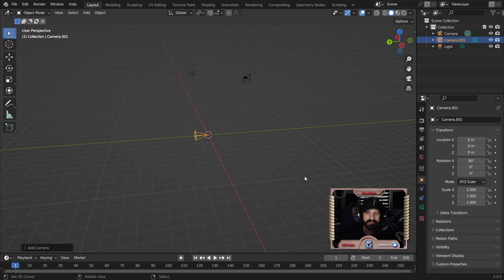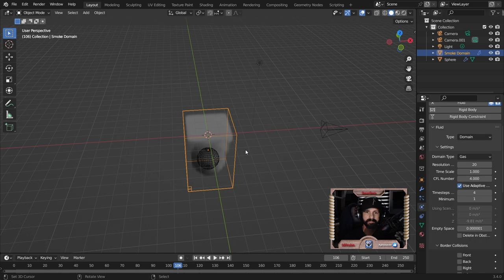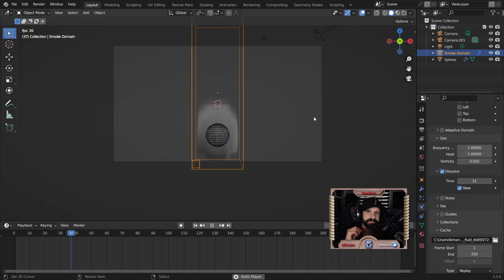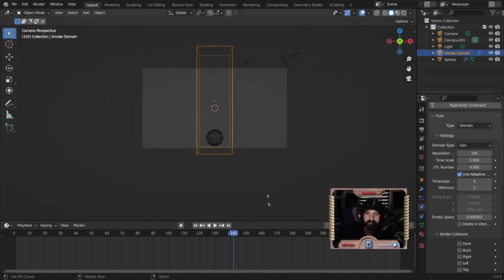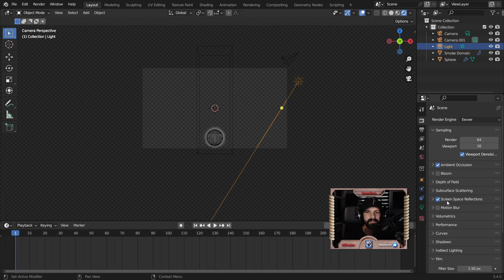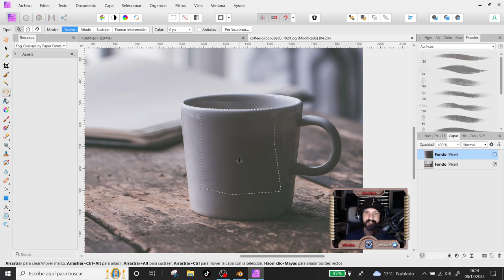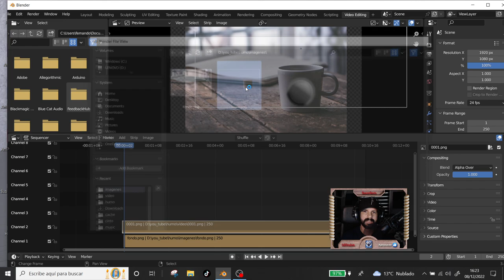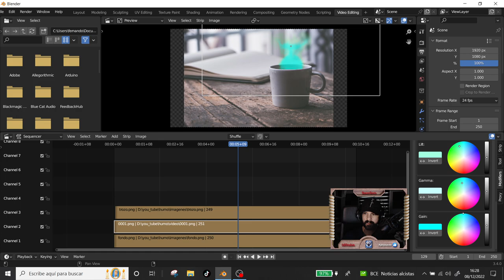Super truco para crear humo con Blender sin que se rompa tu Pc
Ahorra tiempo con un truco para crear humo con equipos con poca capacidad, tu like, es importante para mi gracias.

Programa Edición de imagen.

Mas contenido interesante de Blender Efectos.